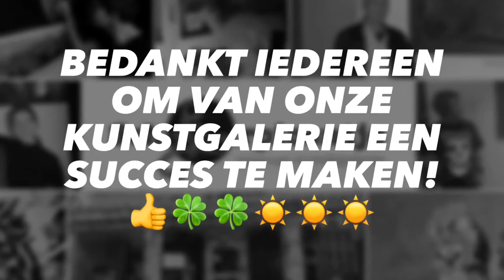Bedankt aan alle bezoekers! Wegens groot succes gaan we ook in juli verder!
Kunstgalerie schorpioentje, Dorp 19, Oud-Turnhout!